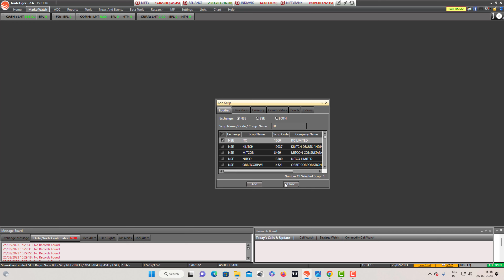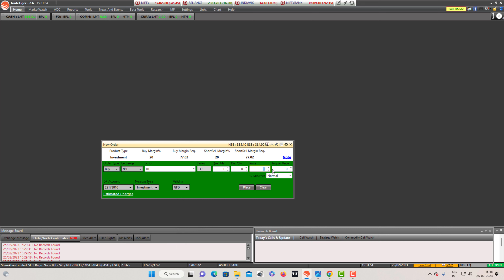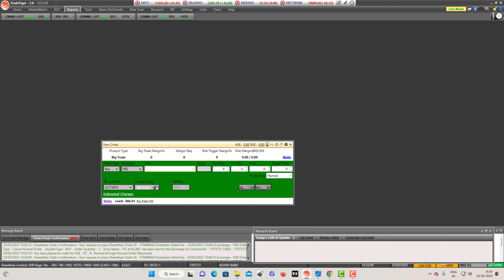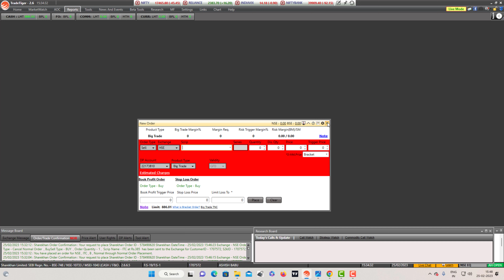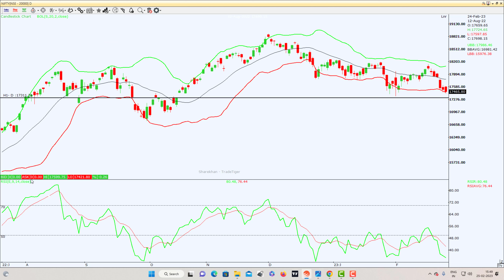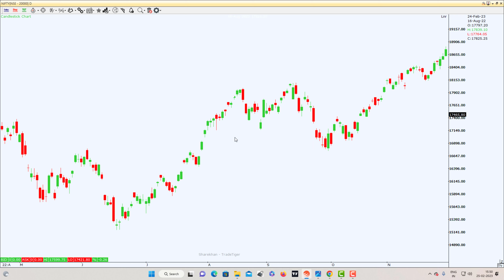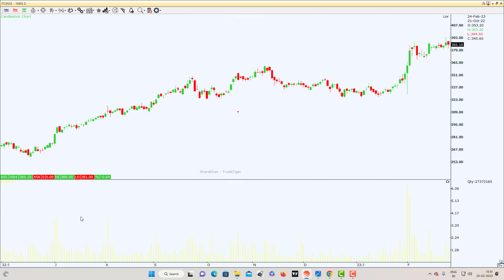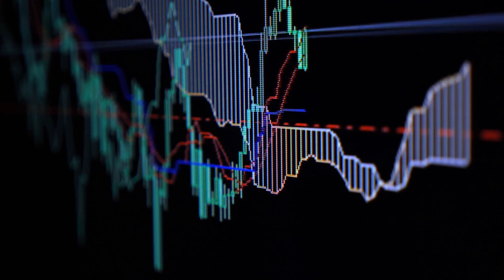Sharekhan TradeTiger Important Shortcut keys | Free Demat Account | Trading | Trader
Shortcut Keys -

Buy - F1
Sell -F2
EMF Buy -Alt + F1
EMF Sell - Alt + F2
Buy Bigtrade - Shift + F1
Sell Bigtrade - SHift + F2
Bracket Buy - Ctrl + Shift + F1
Bracket Sell - Ctrl + Shift + F2
Cash order report -F3
FNO order Report - F4
Cash Net position - F5
Fno Turnover Report - F6
Cash DPsr Report -F9
Add Study - S
Free lines - Ctrl + F
Remove all tools - Ctrl + Delete
Remove study - Ctrl + A
Market Depth - Shift + R
Trendline - Ctrl + T
Volume - Alt + V